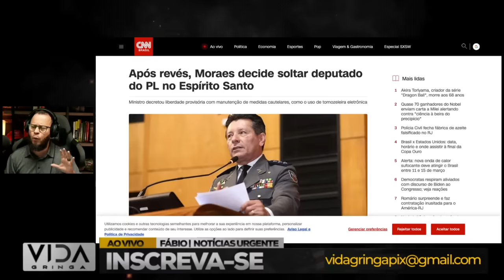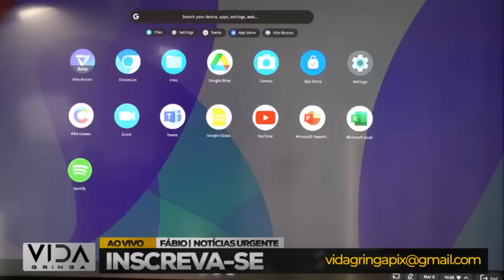deu pra trás e recuou